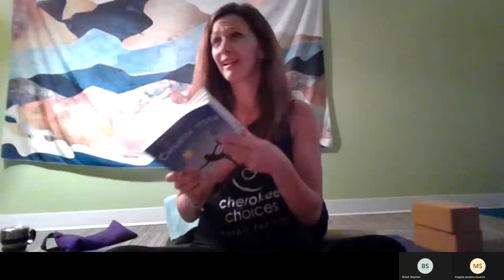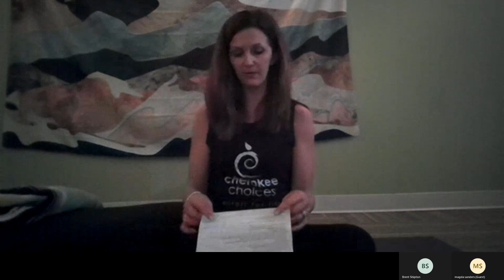Chakra Yoga- Chakras 6 & 7